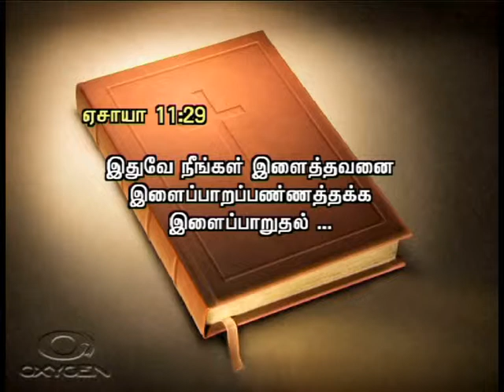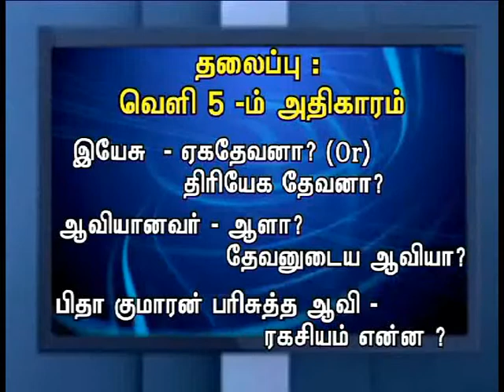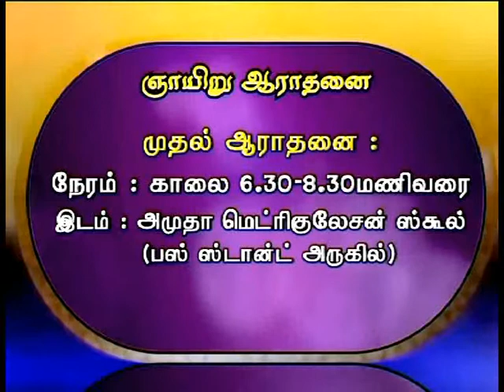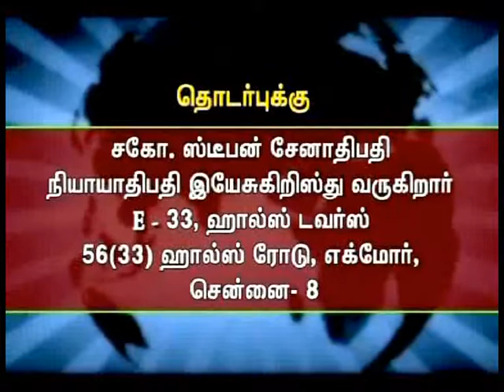CK Medias:Bro.Stephen Senathipathy 08.03.16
CK Medias:Bro.Stephen Senathipathy